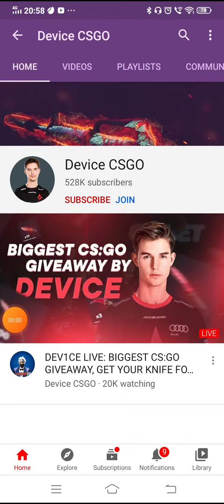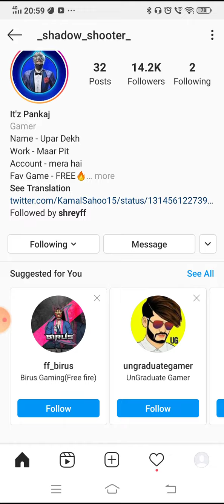October 9, 2020